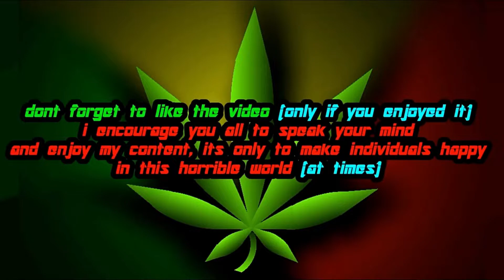Transformers: Prime The Game | Breakdown Vs. Bulkhead (And Vice Versa)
So here is another video showcasing my Breakdown Mod for Transformers: Prime The Game. with him fighting Bulkhead this time instead of Knockout like before, i decided to make this because of a viewer request and cause it gives me a reason to use the same mod in a video. thus making the time i put into creating the skin more worthwhile.

Video Idea was also requested by "Cameron Jones"